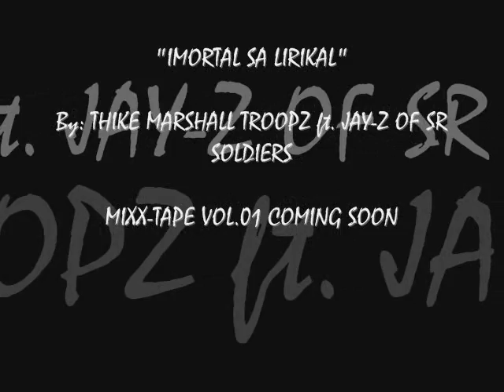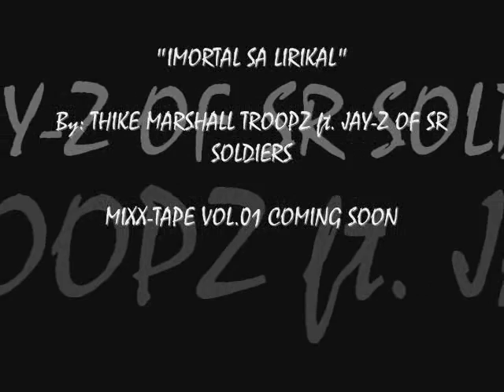IMORTAL SA LIRIKAL-THIKE MARSHALL TROOPZ (RPN RECORDS)